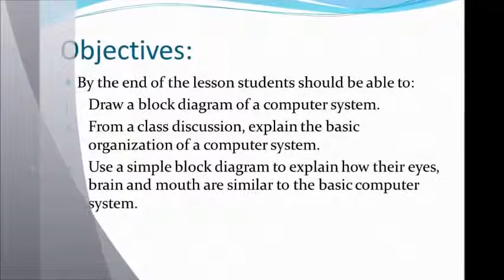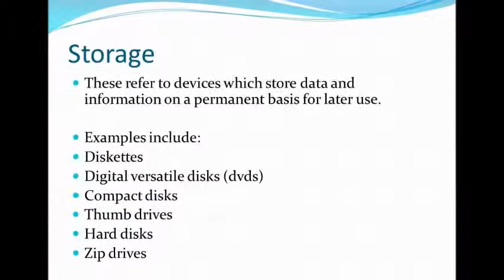Movie on a Basic Computer System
The computer system